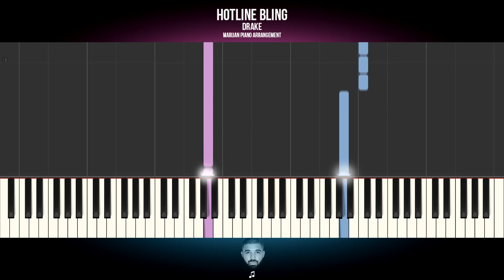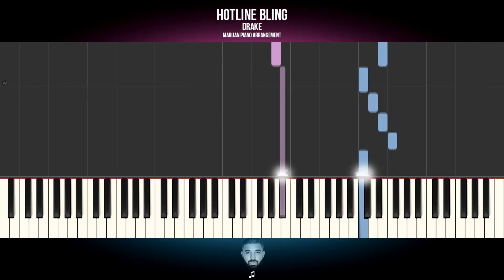How To Play: Drake - Hotline Bling | Piano Tutorial EASY + Sheets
Piano Tutorial for beginners: Learn how to play DRAKE - HOTLINE BLING on piano.